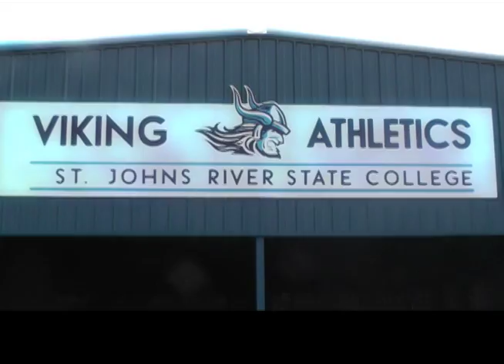2013 St. Johns River Baseball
Highlights from the 2013 season of the St. Johns River State College Baseball Team